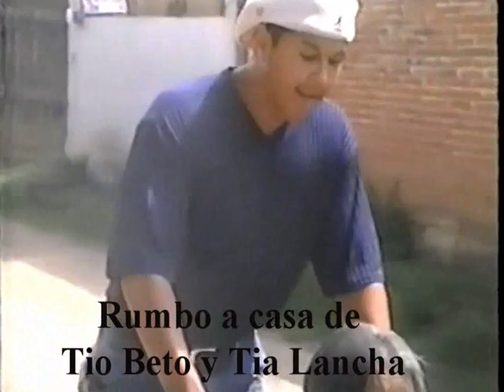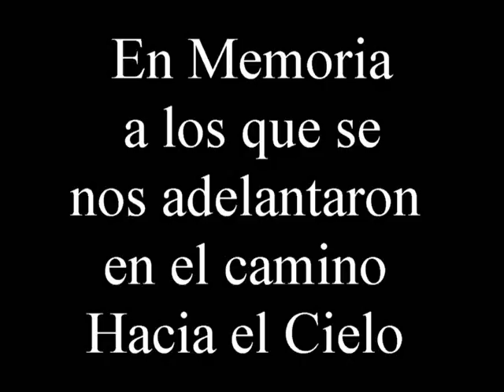2001 06 14 COMIDA CASA BETO MELCHOR DELFINO MAMA LENA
Una hermosa reunion y comida en casa de Tio Beto y Tia Lancha en San Martin Ticajete, Oaxaca, Tomando mezcal y conviviendo con la Familia Ortega Hernadez, Mama Lena con algunos de sus Nietos y el poeta Tio Delfino con sus poemas de Amor.